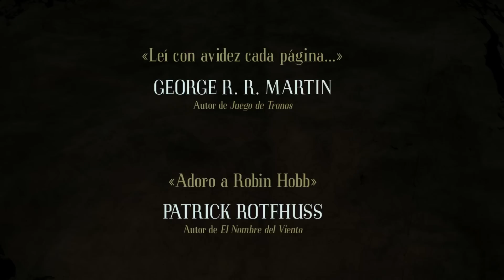Las naves de la magia, de Robin Hobb - BookTrailer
El libro Las naves de la magia es  la primera entrega de Las leyes del Mar, una extraordinaria trilogía fantástica a la altura de Tolkien.
Está disponible en librerías argentinas desde el 1 de agosto de 2015.